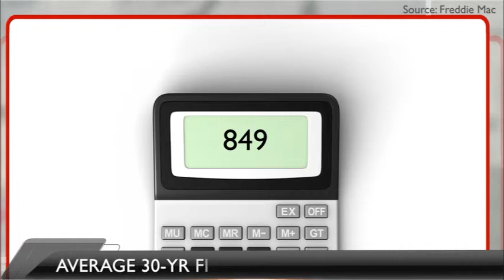This Month In Real Estate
Here is the Month in Real Estate for May! Check out what the housing market is doing this month.